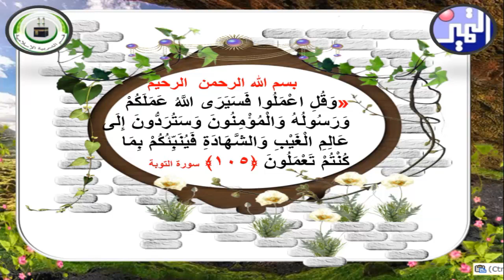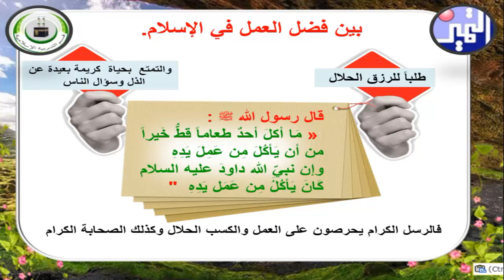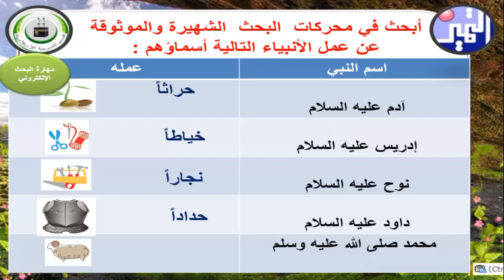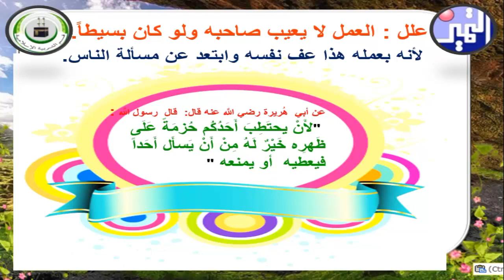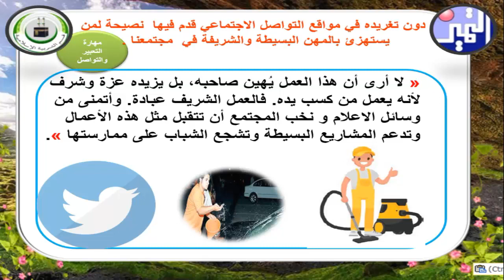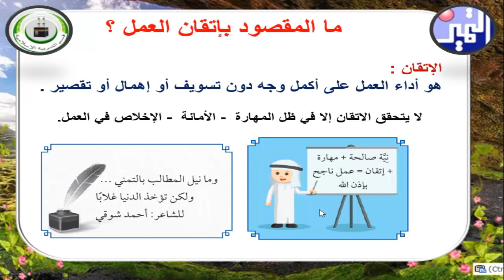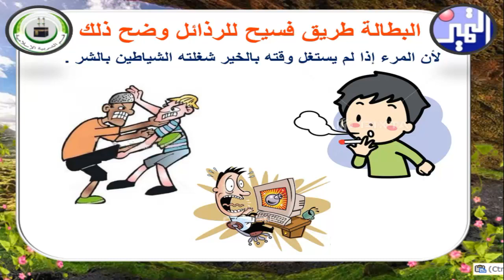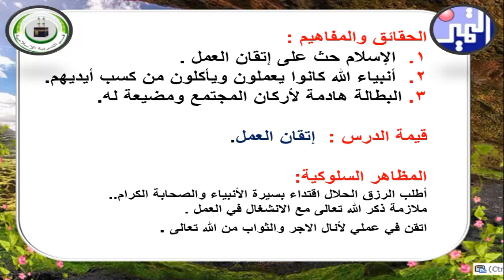الصف التاسع - التربية الإسلامية -8- أتقن عملي